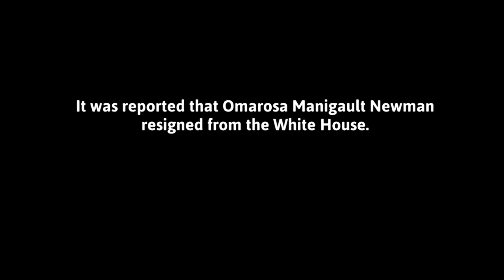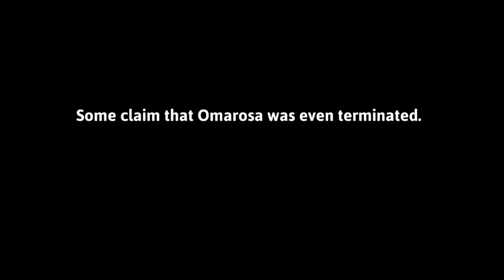OMAROSA Resigns From White House Or Was She Fired?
theshaderoomTSR STAFF: Kyle Anfernee! @kyle.Anfernee

Earlier this week, it was reported that Omarosa resigned from the White House and it looks like sis wants her seat back at the table.
According to TMZ, her exit wasn't a peaceful one. Sources close to her said she had been contemplating resigning since August, after the Charlottesville riots, because she didn't like how Trump handled the situation. She didn't like how Trump said there was good people on both sides, when in reality it wasn't.
Omarosa also reportedly wasn't here for Trump picking a fight with Rep. Frederica Wilson. If you remember Trump came for Frederica after she called him out for the way he handled the passing of a fallen solider.
The tipping point for Omarosa came when Trump decided to publicly endorse Roy Moore.
Now what's interesting about this is that Omarosa's camp claims she was the one who quit, but other White House sources said she was fired by Gen. John Kelly after she tried to gather an audience with Trump following Moore's loss.

It was reported that Omarosa Manigault Newman resigned from the White House.

Just hours after Democrat Doug Jones won over Trump-endorsed Republican candidate Roy Moore in the Alabama Special Election, Omarosa has resigned to “pursue other opportunities.”

According to reports, her exit wasn't a peaceful one.⠀⠀

Some claims that Omarosa was terminated.⠀⠀⠀

teatenders_liv: 😮 DonaldTrump fired Omarosa 😱 She’s claiming she resigned peacefully, but reports are saying she was terminated, & became extremely irate, cussing everybody out, so they had security escort her out 😩 Damn. They turned on that woman so as Trump got ejected 🤦🏽‍♀️ That’ll teach her 😂😅

Story Credit: @theshaderoom, @balleralert, @teatender_liv.

Omarosa, fired, terminated, resigned, Donald Trump, The White House